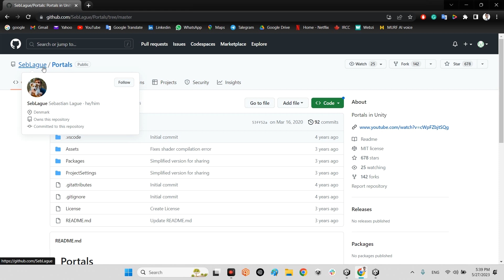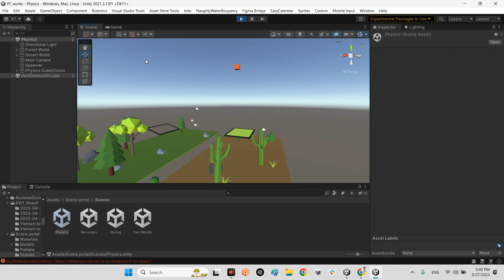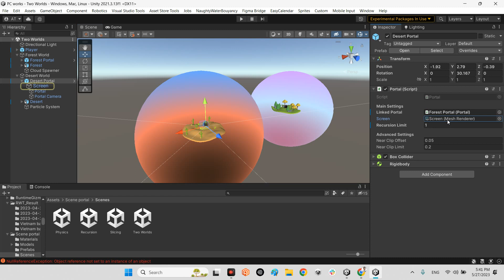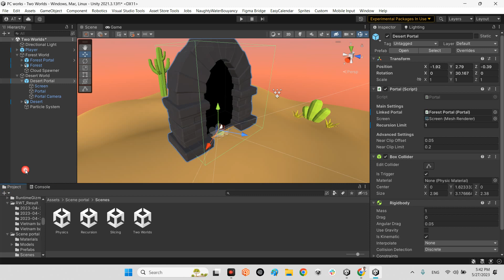Scene portals in Unity